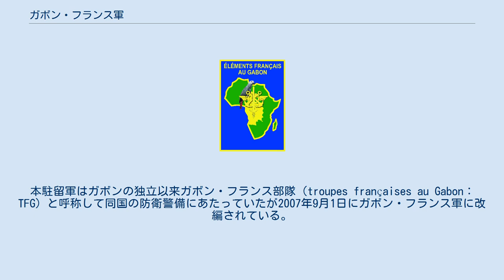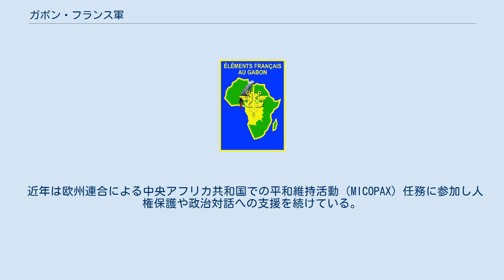ガボン・フランス軍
ガボン・フランス軍のバッジに記されている図案 ガボン・フランス軍（フランス語：Forces armées au Gabon、略称：FAA）は、1960年8月に独立したガボン共和国との間で交わされた防衛協定に基づきフランス共和国が現地に駐留させているフランス軍。
本駐留軍はガボンの独立以来ガボン・フランス部隊（troupes françaises au Gabon：TFG）と呼称して同国の防衛警備にあたっていたが2007年9月1日にガボン・フランス軍に改編されている。
統合司令部はリーブルヴィル内にある。
 ガボン駐留フランス軍は海外フランス軍司令官（COMFOR）の責任下に置かれ、司令官はフランス統合参謀総長の直轄下にある。
三軍将兵は約1,000人から成っており、フランス軍のアフリカ大陸における事前配置戦力の一角を形成し西アフリカや中部アフリカにおける各種作戦の支援拠点となっている。
 海外フランス軍司令官は常設および臨時統合部隊を指揮下において訓練を施し介入能力を維持し、時には中部アフリカ諸国経済共同体加盟10カ国域内にて影響力を行使する。
また、司令官はボアリ作戦に参加している中央アフリカ多国籍部隊（FOMAC）分遣隊を指揮統制下に置き平和維持任務の後方支援を実施している。
 周辺地域における事前配備戦力を維持し、中部アフリカ諸国経済共同体諸国に対する軍事協力の為に運用指導分遣隊（DIO）や技術指導分遣隊（DIT）の派遣、この地域におけるフランス国益のための影響力の維持および初動用の空中機動能力と水陸両用能力の維持、中央アフリカ共和国のバンギに拠点を置く常設分遣隊によるボアリ作戦（Boali）への関与、この地域における平和維持活動への参加や支援がある。
 近年は欧州連合による中央アフリカ共和国での平和維持活動（MICOPAX）任務に参加し人権保護や政治対話への支援を続けている。